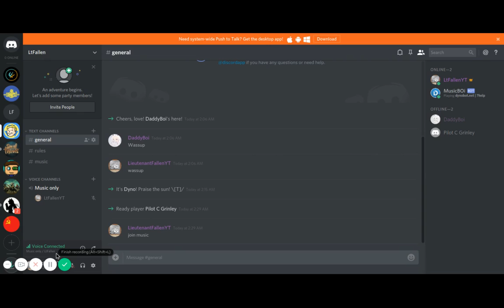Discord Announcement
please check me out on mixer
follow me to know when I stream
add me as a friend on xbox at LtFallenyt